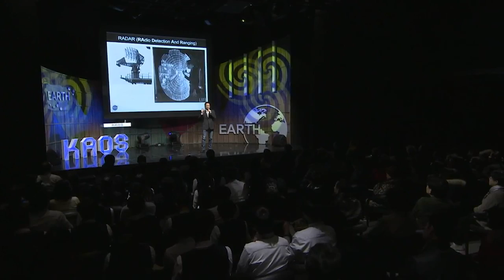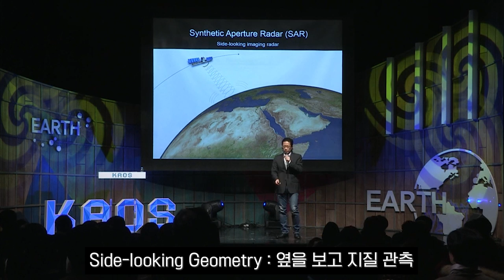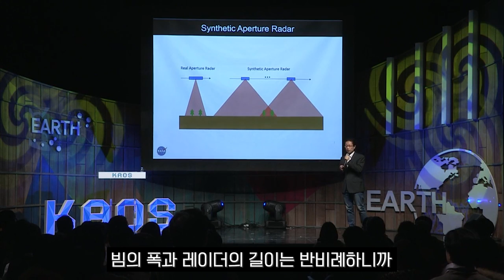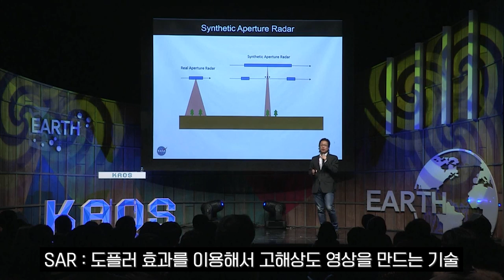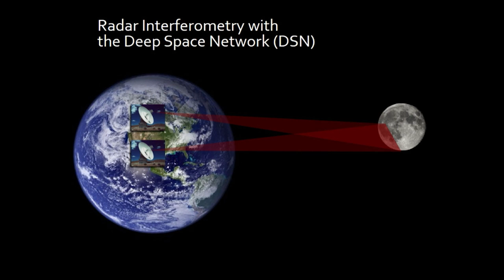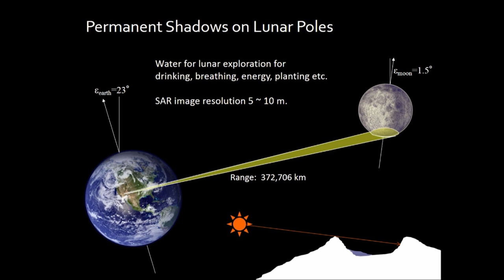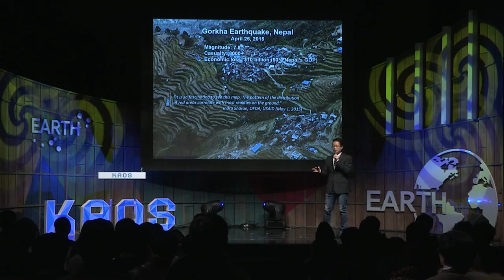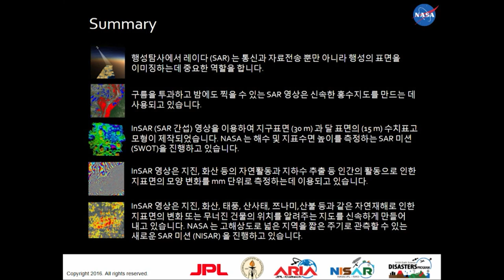[명강리뷰] 우주 레이다로 만든 지구그림과 이웃행성 탐사 by 윤상호 | 2016 가을 카오스 강연 '지구인도 모르는 지구' 10강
명강 리뷰!

2016 가을 카오스 강연 '지구인도 모르는 지구' 10강
우주 레이다로 만든 지구그림과 이웃행성 탐사

[강연 정보]
강연자 소개 : 윤상호(NASA-JPL Scientist)
패널 : 김덕진(서울대 지구환경과학부) 홍상훈(극지연구소 박사)
사회자 : 박민아(한양대 교수)